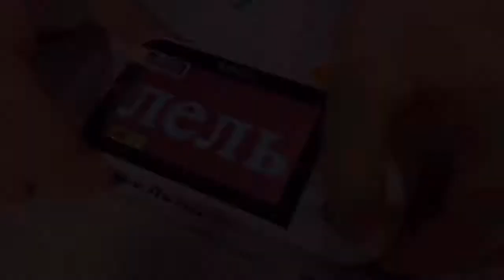Оптические помощники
Заведующая отделением оптических методов коррекции зрения Галина Кабанова рассказывает об очках, лупах и об электронных лупах для слабовидящих пациентов.
Адрес: Россия, Свердловская область, г. Екатеринбург, ул. Ак. Бардина, 4а